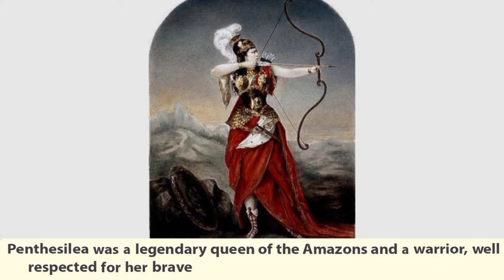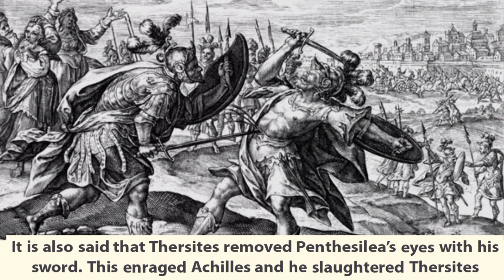Penthesilea : Queen of Amazons | Great Amazonian Warrior | Daughter of Ares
Penthesilea  was an Amazonian queen in Greek mythology, the daughter of Ares and Otrera and the sister of Hippolyta, Antiope and Melanippe. She assisted Troy in the Trojan War, during which she was killed by Achilles.